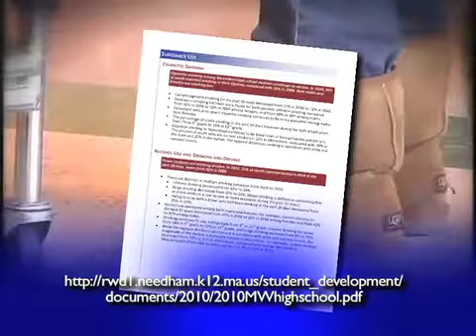Board of Selectmen 12-8-2011 Update Public Hearing - Alcohol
Will Needham change it's dry town status, Hearing the varying opinions of your Needham neighbors regarding the nearly 75 year old law.